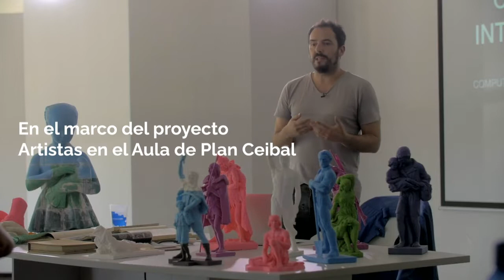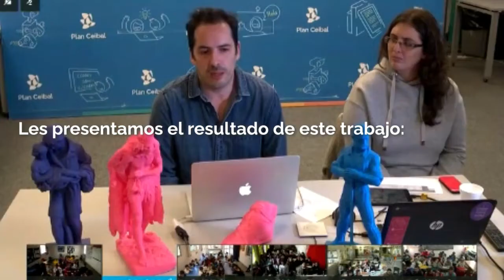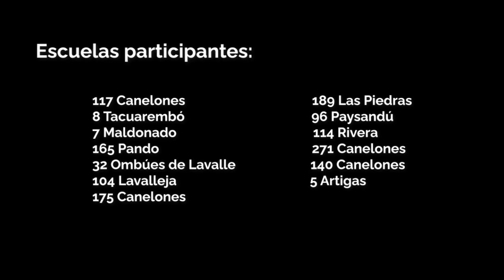El verdadero rostro de Artigas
Actividad realizada en el marco del programa Artistas en el aula junto al artista visual Fernando Foglino